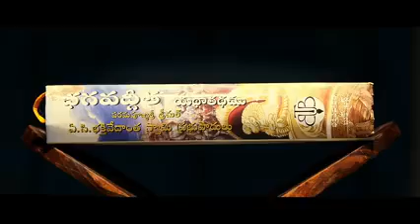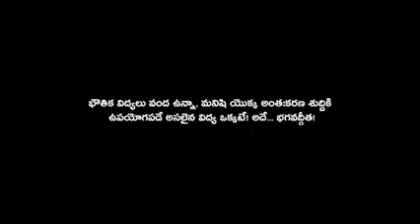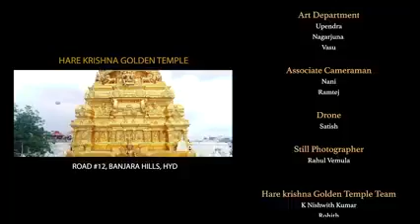Enduku e tharam pilala ki bagavathgita kavali mana matallo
Why we need to read bagavathgita, Gita is not just a religious book it's a content which is required for the humanity to know what is the real essence of life.